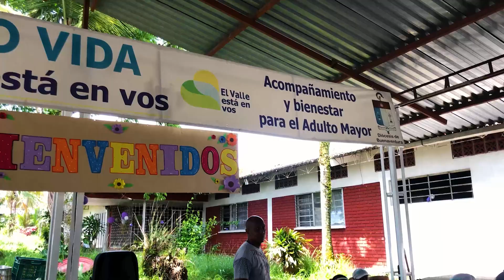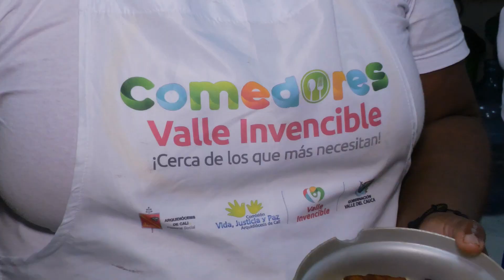Programas sociales que mejoran la vida en el Valle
Con programas como Centros Vida y Comedores Comunitarios, el Gobierno del Valle a llegado a través de programas sociales a todo tipo de población para impactar el bienestar y la calidad de vida de los ciudadanos.